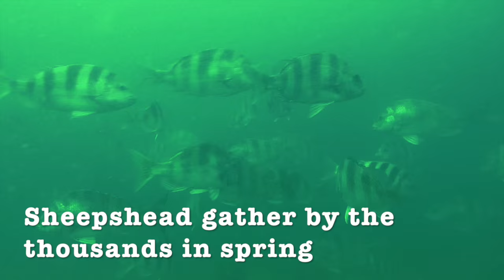The Great Sheepshead Love-In fix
Sheepshead love, a la Barry White